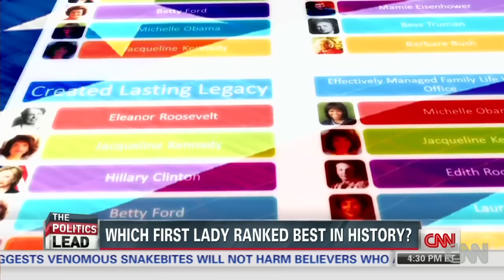Which U.S. first lady ranked as the best?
CNN's Erin McPike looks at which of the first ladies in the United States ranked the highest.